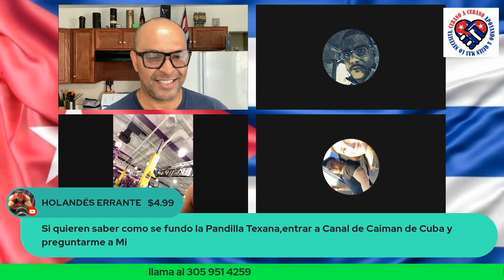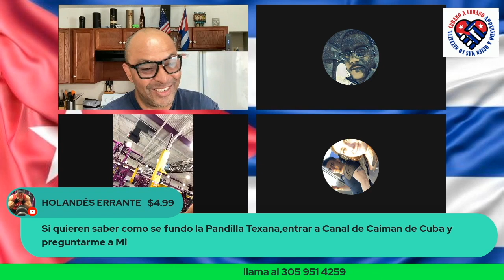LO MEJOR PARTE DEL VIDEO DE AYER MI OPINIÓN SOBRE LO QUE ESTA SUCEDIENDO EN LAS REDES SOCIALES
Zelle
protestoncubano o 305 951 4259